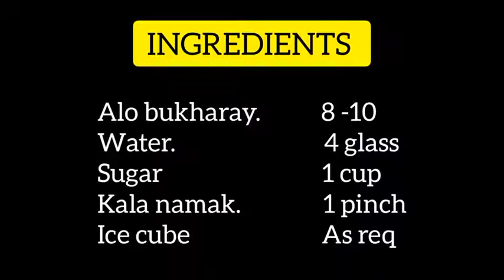How To Make Aloo Bukharay Ka Sharbat | Plum Juice | Aloo Bukharay ka sharbat bananay ka tarika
Alu bukharay ka behtreen sharbat,,

 imli ka sherbat Recipe. aloo bukharay ma sherbat Recipe. ramzan special Recipe. ramzan special Recipes. ramadan special Recipe. ramzan Snacks. ramzan easy recipe. sehri special recipes. iftari Special Recipe. ramzan drinks Recipes. cooking Recipe. food Recipe. Ijaz Ansari food secrets | ijaz Ansari Recipes | chef ijaz Recipes | ansari Food secrets | my Recipes |